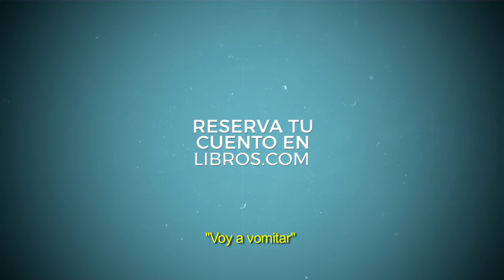El cuento de Antón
Nos hemos propuesto que los más pequeños sepan qué es el SíndromedeStickler (una enfermedad rara que afecta a 1 de cada 10.000 personas) y por eso hemos hecho un pequeño cuento infantil. ¿Lo contamos juntos?

"Cada mañana me siento bien porque me da la gana" es una serie de cuentos infantiles de The Pongo Bongo, que ayuda a que los padres expliquen a sus hijos diferentes enfermedades raras y cómo convivir con ellas de manera natural.